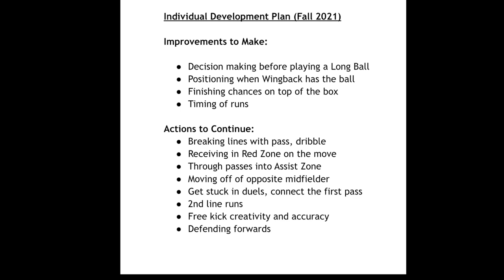John McDowell - Individual Development Plan (Fall 2021)